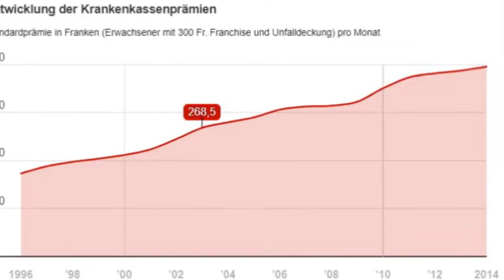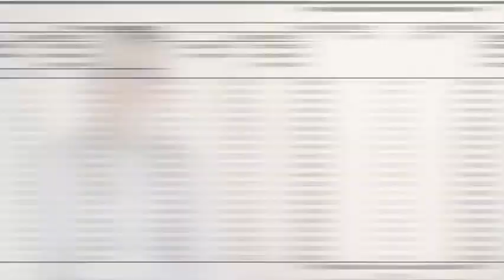UNVERSCHLEIERT zum Thema Krankenkassenprämien Folge 4